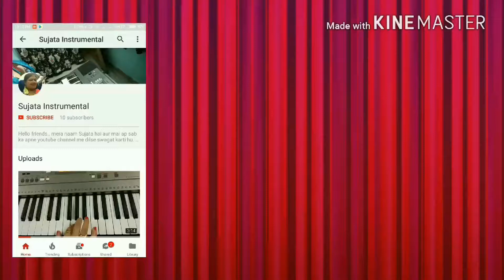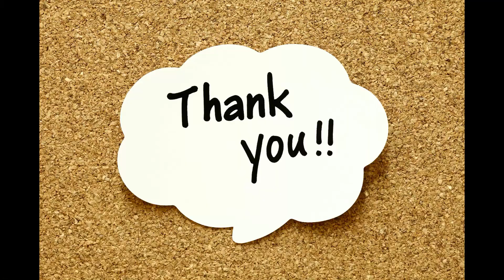Piano cover of MAIN WOH CHAAND | Teraa Surroor Movie | Sujata Instrumental